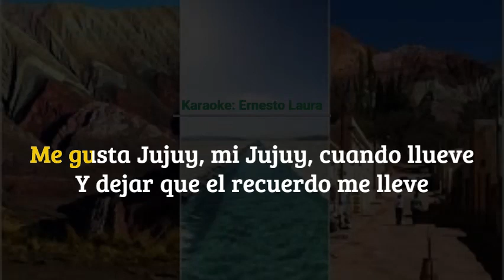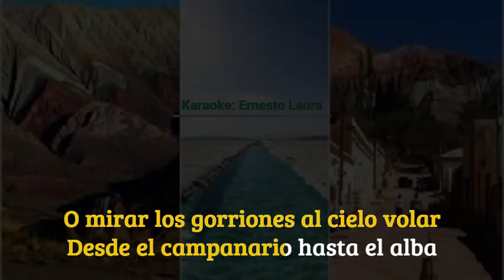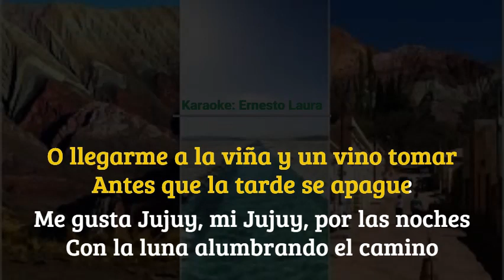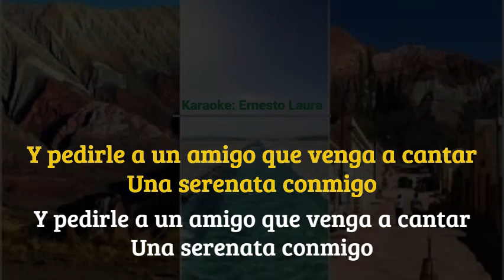Tomás Lipán - Me gusta Jujuy cuando llueve - Karaoke